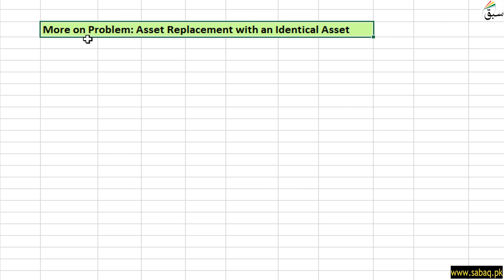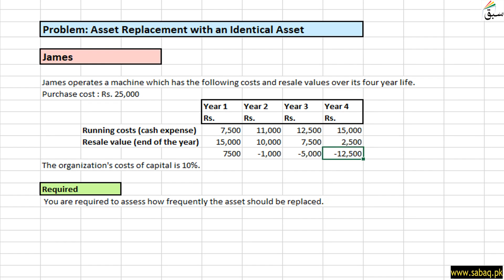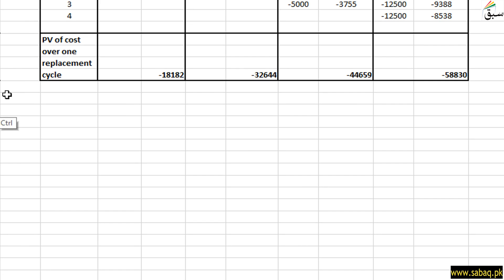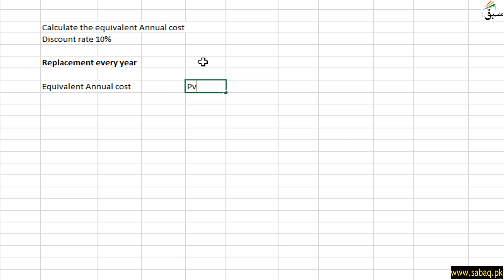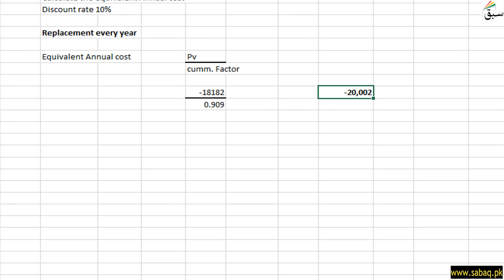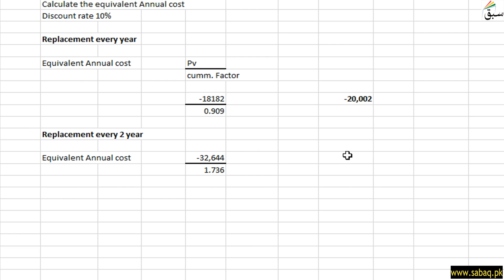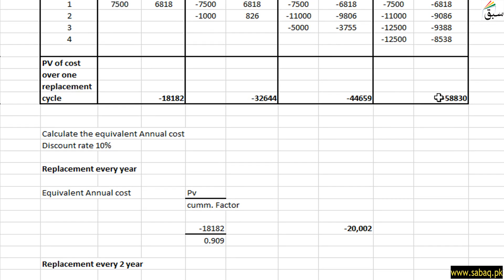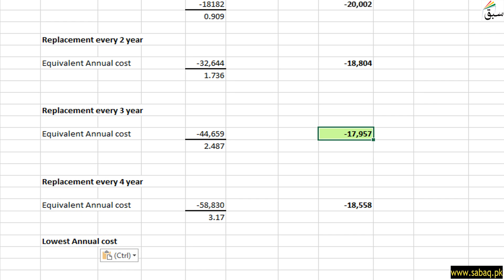More on Problem 14: Asset Replacement by Identical Asset, Accounting Lecture | Sabaq.pk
This video is about: More on Problem 14: Asset Replacement by Identical Asset, Management Accounting Lecture | Sabaq.pk |. Practice tests and free video lectures for Physics, Chemistry, Biology, Math’s, Computer Science, English & more subjects are also available at Sabaq.pk. So, subscribe to Sabaq.pk/Sabaq Foundation now and get high marks in your exams.

CLASSES WE COVER AT SABAQ.PK / SABAQ FOUNDATION:

1. KG
2. Class 1
3. Class 2
4. Class 3
5. Class 4
6. Class 5
7. Class 6
8. Class 7
9. Class 8
10. Class 9
11. Class 10
12. Class 11
13. Class 12
14. Class 13
15. Class 14
16. MCAT
17. ECAT
18. CSS

BOARDS WE COVER AT SABAQ.PK / SABAQ FOUNDATION:

1. FBISE
2. Sindh Board
3. KP Board
4. Balochistan Board
5. Cambridge

STUDY MATERIAL WE OFFER AT SABAQ.PK / SABAQ FOUNDATION:

1. Physics Lectures
2. Chemistry Lectures
3. Mathematics Lectures
4. Biology Lectures
5. English Lectures
6. General Science Lectures
7. Computer Science Lectures
8. General Math Lectures
9. Accounting Lectures
10. Statistics Lectures
11. Advance Accounting Lectures
12. Cost Accounting Lectures
13. Practice Tests
14. Physics Practical
15. Chemistry Practical